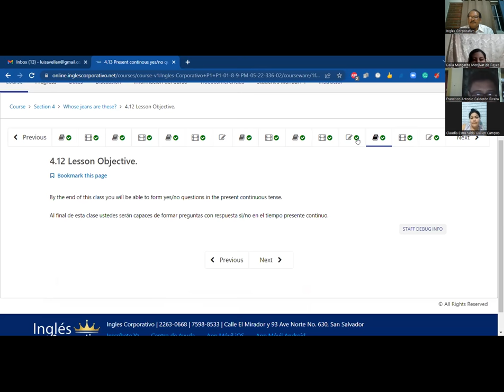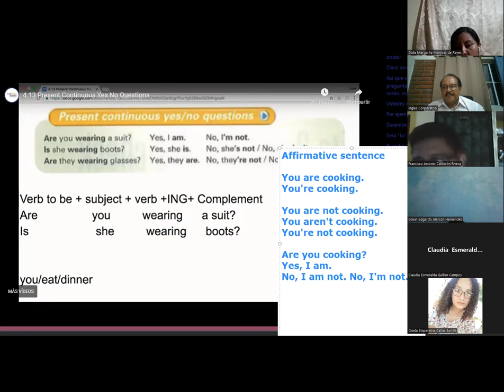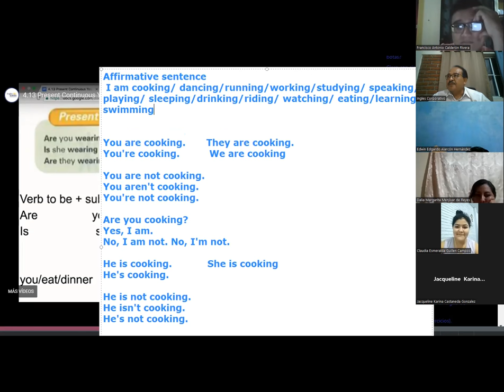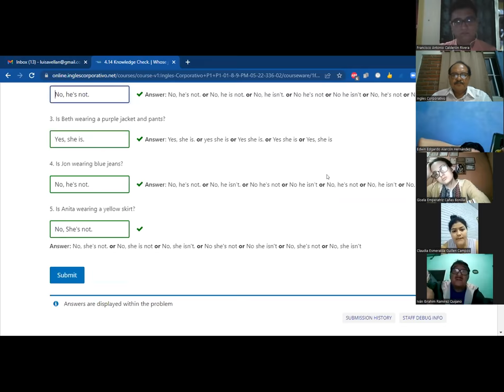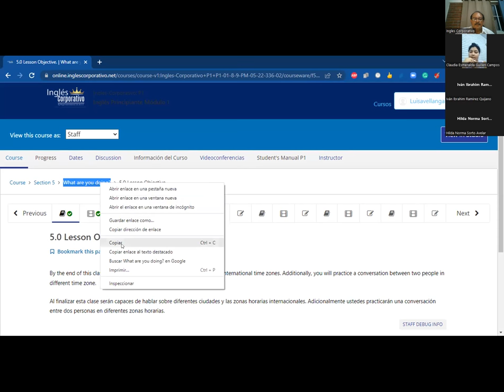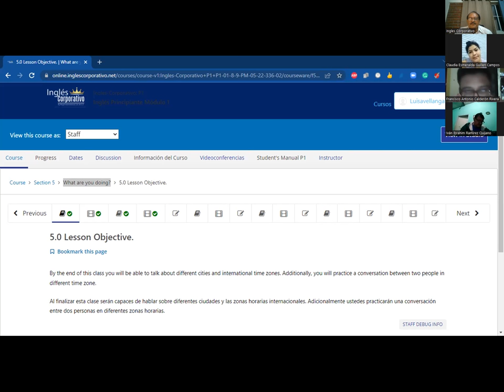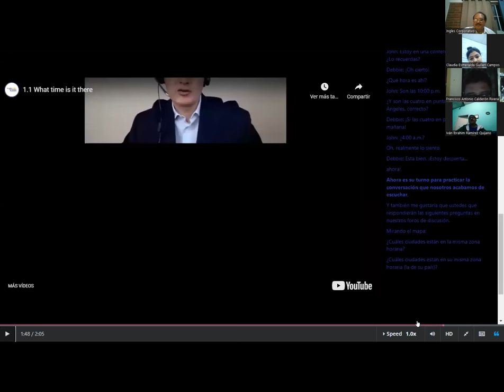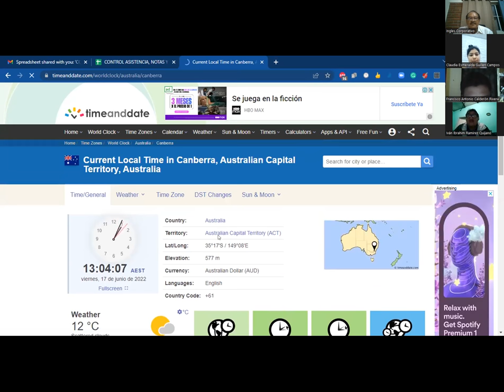Ingles Corporativo-June 16th 2022- Use time expressions, and practice giving the time.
ask and answer questions using time expressions,  and practice giving the time.